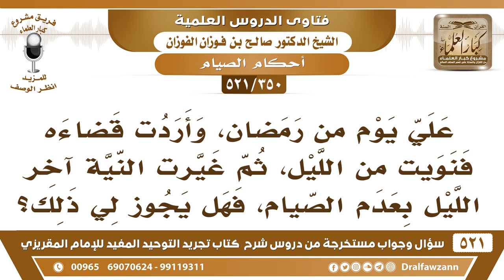[350 -521] ما حكم من نوى الصيام من الليل عن قضاء من رمضان ثم في آخر الليل نوى عدم الصيام؟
-[350 -521] السؤال: عليّ يومٌ من رمضان، وأردتُ قضاءه فنويت من الليل، ثم غيرتُ النية آخر الليل بعدم الصيام، فهل يجوز لي ذلك؟
الجواب: أي نعم لا بأس، ما دام ما صُمت ولا شرعت في الصيام، فيجوز لك أنك تعدل عن صيام بكرة صار لك عزيمة صار لك عُذر ما يُخالف قبل السحر ما في مانع.
للاشتراك في قناة الشيخ صالح الفوزان

للاستفسار والإقتراحات والدعم
رئيس الفريق
لمشروع كبار العلماء